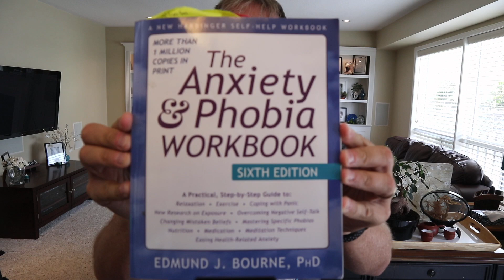Brett's Picks: Book Suggestion | The Anxiety & Phobia Workbook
I am often asked what is one book suggestion for people struggling with Mental Health. The Anxiety and Phobia workbook would be my favourite for sure. Some great common sense conversation on all aspects of looking at how we can overcome
 or best manage anxiety in our lives.

"Now in its sixth edition and recommended by therapists worldwide, The Anxiety and Phobia Workbook has been the unparalleled, essential resource for people struggling with anxiety and phobias for almost thirty years.

Living with anxiety, panic disorders, or phobias can make you feel like you aren't in control of your life. If you're ready to tackle the fears that hold you back, this book is your go-to guide. Packed with the most effective skills for assessing and treating anxiety, this evidence-based workbook contains the latest clinical research. You'll develop a full arsenal of skills for quieting fears and taking charge of your anxious thoughts, including:

- Relaxation and breathing techniques
- Ending negative self-talk and mistaken beliefs
- Imagery and real-life desensitization
- Lifestyle, nutrition, and exercise changes
Written by a leading expert in cognitive behavioral therapy (CBT) and a classic in its field, this fully revised edition offers powerful, step-by-step treatment strategies for panic disorders, agoraphobia, generalized anxiety disorder (GAD), obsessive-compulsive disorder (OCD), post-traumatic stress disorder (PTSD), worry, and fear. You will also find updated information compatible with the DSM-V, as well as current information on medications and treatment, nutrition, mindfulness training, exposure therapy, and the latest research in neurobiology.

Whether you suffer from anxiety and phobias yourself or are a professional working with this population, this book will provide the latest treatment solutions for overcoming the fears that stand in the way of living a full, happy life. This workbook can be used on its own or as a supplement to therapy."

📖  Links to my book Parenting: Navigating Everything

🖥 All of my talks below are now available as online courses. You can find them on my course
1. Parenting: Navigating Everything
2. Media.Faith.Culture - the disconnect
3. Mental Health Talk (Hope for The Walking Wounded)
4. Dating.for.life: the questions
5. The Porn Project
6. The Sex Talk

📱 Suggested Video Series (9 videos) - How to Have a Better Relationship with your phone